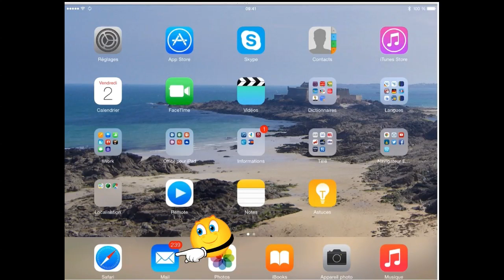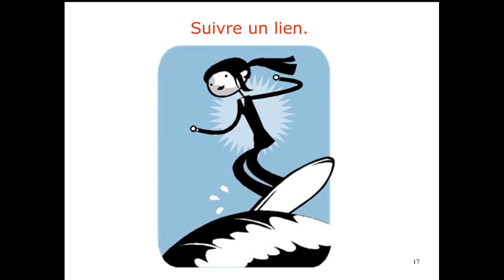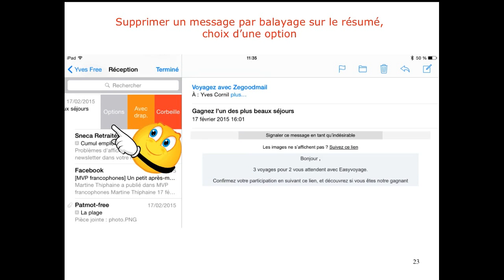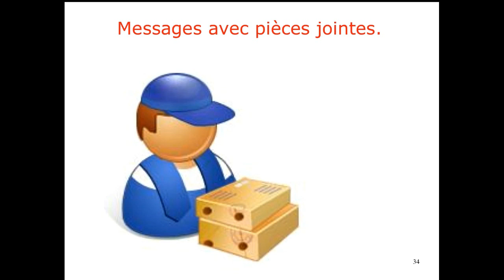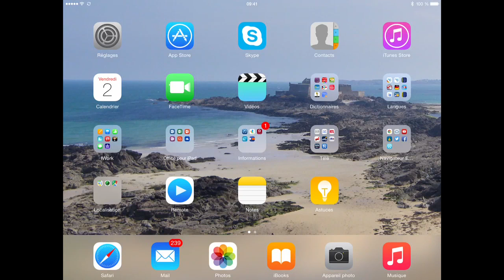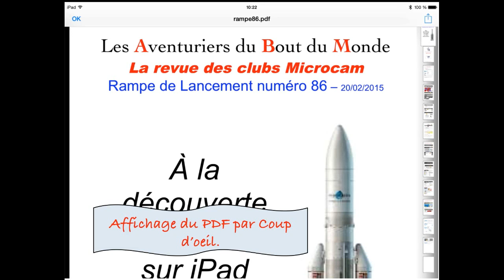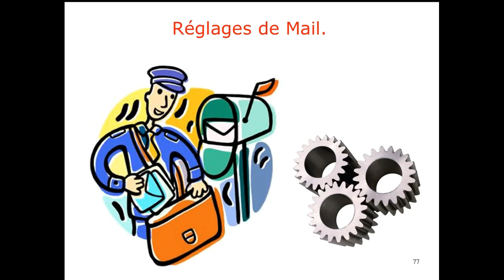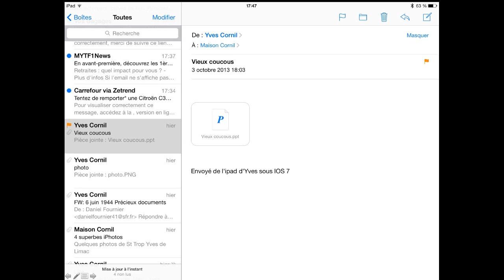iPad sous iOS 8 - Mail, la messagerie d'Apple. Les bases.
Initiation à l'utilisation de l'iPad sous iOS 8. Module 6a.